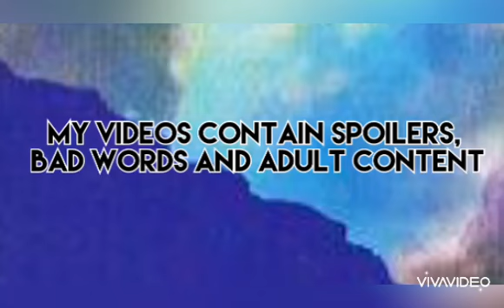Web Comic Review 5 Teenage Gangster Cannibal Cops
Do not let the pixelated video deter you from checking out this great comic! It is better than it looks in my trash video trust me.

(Music used from Akira Ishikawa & Count Buffaloes Macross Jam Trip 1983)